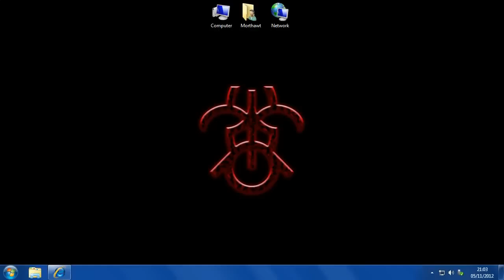AutoIt Scripting Tutorial 0 Introduction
This is an introduction to the following set of videos designed to teach you the basics of scripting in Autoit. * Why learn and use AutoIt?

Firstly it is a very useful and easy to learn scripting language. The following video tutorials are kind of like a free programming course, with the difference being that this is much easier because it is a scripting language. Learning computer programming is more difficult than to learn coding using AutoIt. The AutoIt scripting language lets you automate tasks and even create actual whole programs, complete with a graphical user interface (GUI).

So if you want or need to quickly become someone who can make programs and do automation free from having to spend years studying, I highly recommend you check out this series. If you stick with these videos, AutoIt Script will be a lot more easy for you to learn and use compared to learning programming languages. I hope you will enjoy these videos as much as others have.

* Information about the series.
After the basics have been covered in the first section of videos, I will then be covering more task-orientated howto videos relating to subjects such as opening/writing to and closing files, creating a GUI to add user interaction with your program/script, automating a process such as installing a piece of software etc.

Everything in these video tutorials is all laid out step by step, one thing at a time. They are easy to learn from because you can progress through the videos at your own comfortable pace, reviewing the videos as many times as you need to understand the contents.